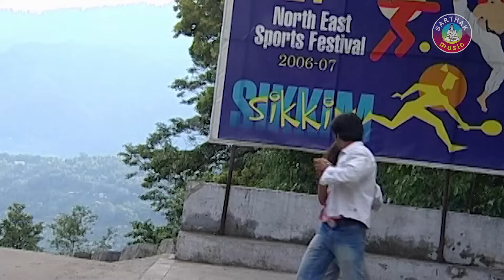RE MEGHA TU SUNIJA | Romantic Odia Album Song | Babul Supriyo | SARTHAK MUSIC | Sidharth TV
Sarthak Music presents Modern Song RE MEGHA TU SUNIJA starring Bulu, Sonia in lead roles, directed by Jay Prakash Mohanty. The song is a Romantic number.
 Song: Re Megha Tu Sunija
 Album: Suna Maina
 Singer: Babul Supriyo
 Video Artiste: Bulu, Sonia
 Music Director: Krushna Chandra
 Lyrics: Arun Mantri
 Video Director: Jay Prakash Mohanty
 Producer: Sitaram Agrawal
 Music Label: Sarthak Music

RE MEGHA TU SUNIJA